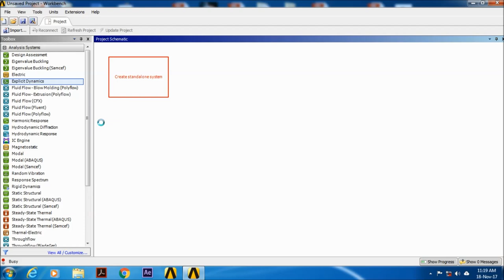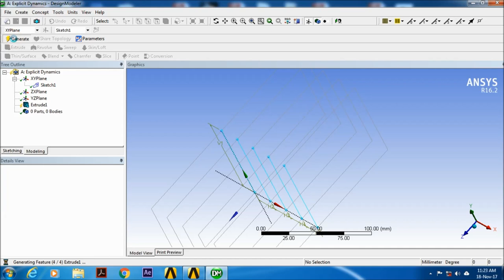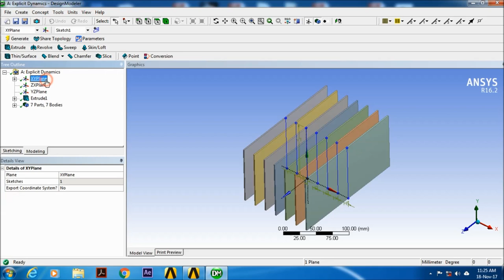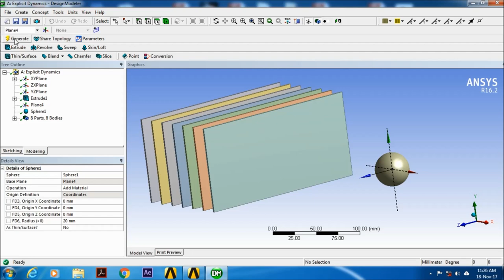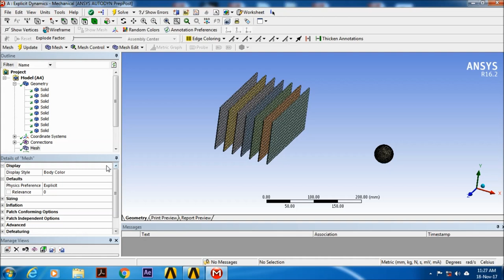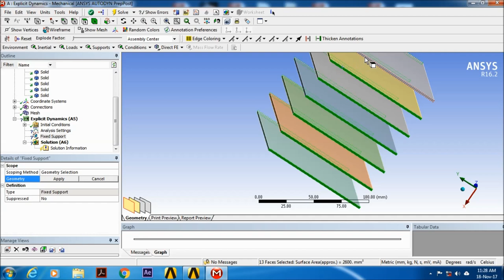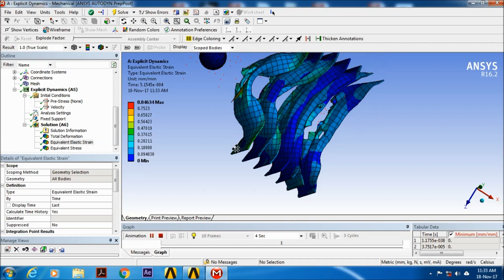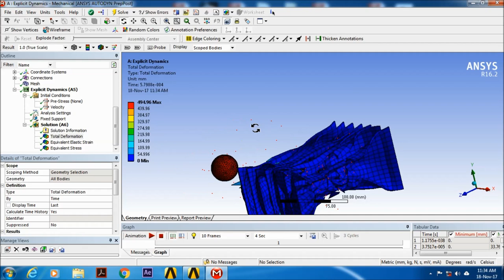ANSYS Tutorials | Ball penetrating analysis | Explicit Dynamics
ANSYS Tutorials Ball penetrating in wall analysis by using Explicit Dynamics.